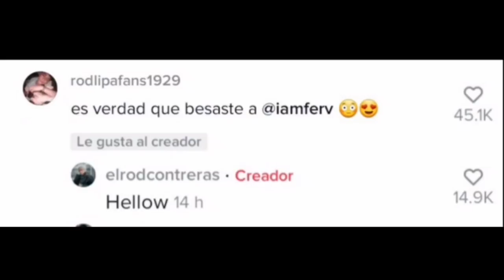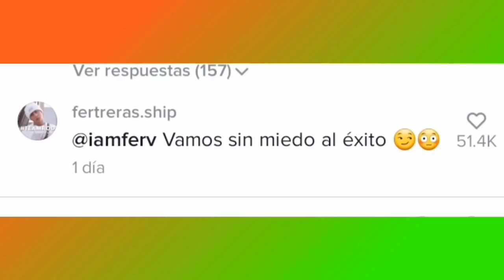Rodrigo Contreras BESA a Fernanda y Domelipa dijo esto 😭😍 + P3lea de Juan de Dios Pantoja y Augusto💥